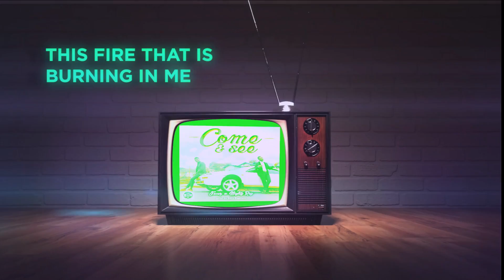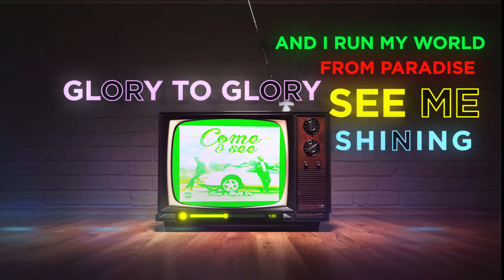Focuz ft Mighty Ray: Come and See ( Official Lyric Video) prod.By sir Billy Bagdam.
The Lord God Almighty is always mighty in our midst. There is no other joy than the joy in celebrating the goodness and mercies of God upon our lives.
      Here is the lyric Video of the highly anticipated "Come and See" by Blessed Music giants Focuz ft Mighty Ray prod. By the prolific Sir Billy Bagdam.